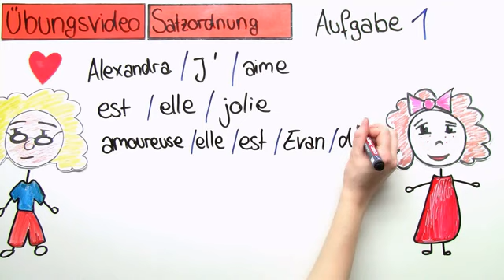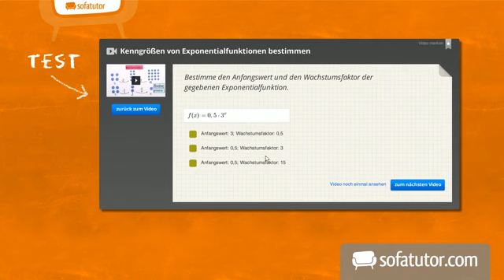Subjekt-Verb-Objekt: Die Satzordnung im Französischen (Übungsvideo) | Französisch | Grammatik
Wenn du das Lernvideo zu der Satzordnung in der französischen Sprache bereits kennst, dann ist dieses Übungsvideo die optimale Ergänzung für dich! Aus dem Lernvideo weißt du sicherlich bereits, dass die geläufige Satzordnung des Französischen Subjekt-Verb-Objekt (SVO) ist. Thema des Lernvideos war zudem die Unterscheidung des direkten und indirekten Objekts und auch die Reihenfolge der Objektpronomen wurde behandelt. Das Übungsvideo zur Satzordnung bietet dir eine Reihe an Aufgaben, mit denen du dein Verständnis von der Anordnung der Satzglieder überprüfen kannst. Du findest Sortieraufgaben, ein Schema, Übungsaufgaben zu den Pronomen und so weiter. Dabei wünschen wir dir viel Spaß! Und vor allem natürlich: Viel (Lern-)erfolg!

Dieses Video zum Thema Satzbau und Satzgefüge gehört zu: Französisch | Grammatik | Satzbau und Satzgefüge